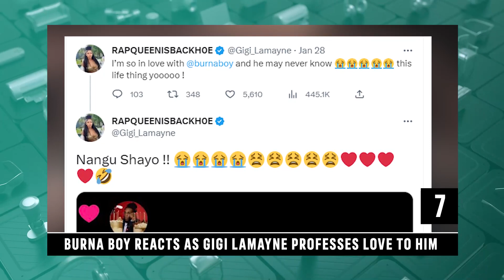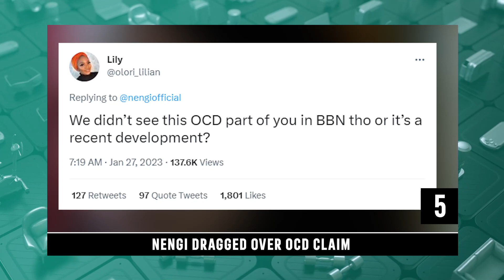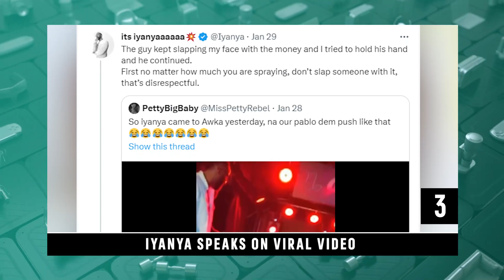Ka3na Fakes Pregnancy To Promote New Business | Daily Top Ten